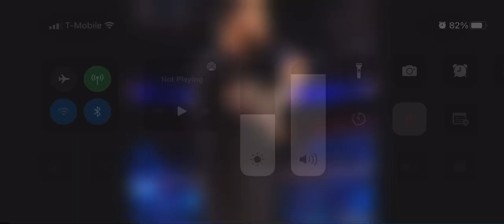April 23, 2022